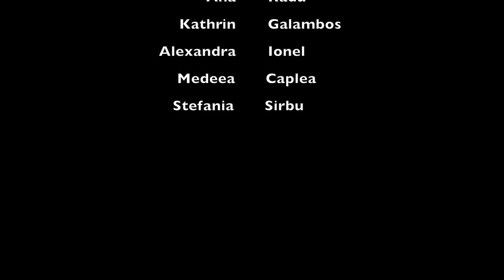Ora deschisa de balet 2021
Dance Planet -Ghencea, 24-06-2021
Comisia a fost reprezentata din maestrii de balet:
George Postelnicu
Maria Postelnicu
Roxana Popescu
Magda Tomulescu
Raluca Nicolae